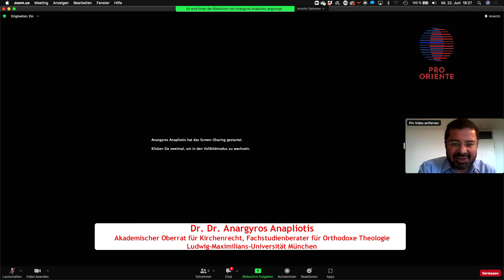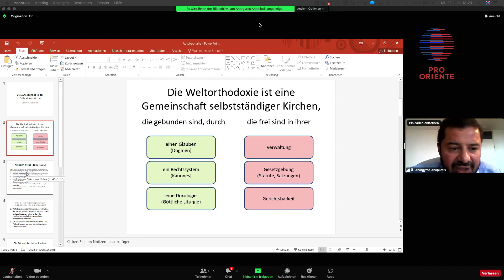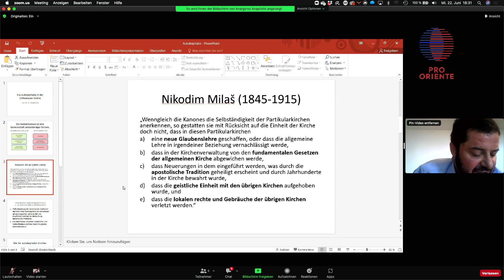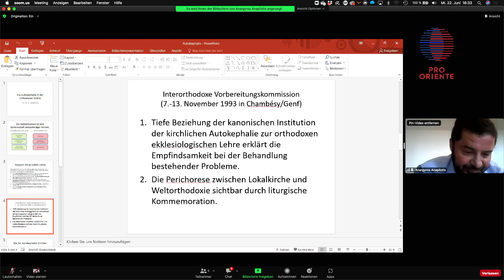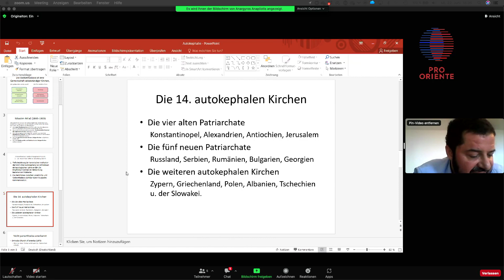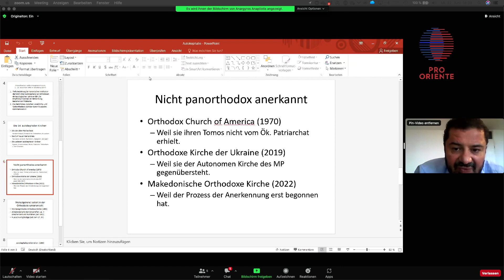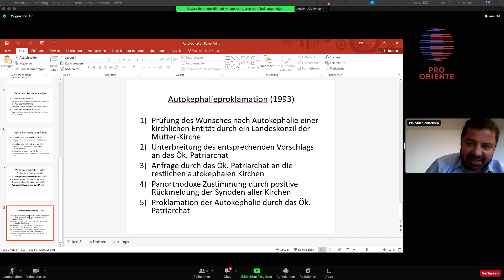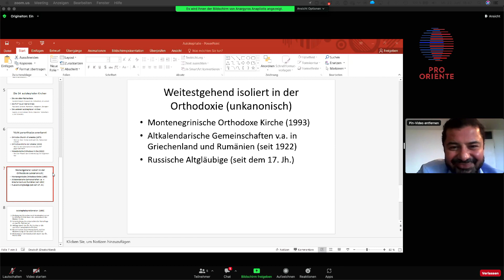Ein vielfältiges Gefüge - Orthodoxie in Südosteuropa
Aufgenommen und als Livestream verfügbar gewesen am 22. Juni 2022 von 18-20 Uhr im Prälatensaal des Schottenstifts in Wien.

PROGRAMM:
- Grußwort durch Mag. Friedrich FAULHAMMER, Rektor der Universität für Weiterbildung Krems und interimistischer Vorsitzender des Instituts für den Donauraum und Mitteleuropa
- Grußwort durch Dr. Alfons M. Kloss, Botschafter i. R., Präsident der Stiftung PRO ORIENTE
- 1. Vortrag: Zur Struktur der Orthodoxen Kirche(n) in Südosteuropa - kirchenrechtliche Aspekte, DDr. Anargyros Anapilotis, Akad. Oberrat für Kirchenrecht, LMU München
- 2. Vortrag: Synodalität in der Orthodoxen Kirche - systematisch-theologische Aspekte, Dr. Ioan Moga, Assoz. Prof. für Orthodoxe Theologie, Universität Wien
- Podiumsdiskussion mit den Vortragenden sowie Bischof Andrej (Cilerdzic), Bischof der Serb.-Orth. Kirche von Österreich & der Schweiz und Dr. Irena Pavlovic, Wissenschaftliche Mitarbeiterin an der Professur für Christliche Publizistik, Uni Nürnberg-Erlangen

KAPITEL
0:00 Einleitung und Grußworte
15:00 1. Vortrag
40:00 2. Vortrag
1:05:00 Podiumsdiskussion

Über PRO ORIENTE
PRO ORIENTE wurde als kirchliche Stiftung am 4. November 1964, während des Zweiten Vatikanischen Konzils, vom damaligen Wiener Erzbischof Kardinal Franz König gegründet. Der Sitz des Generalsekretariats ist in Wien, es gibt regionale Sektionen in Salzburg, Graz und Linz.